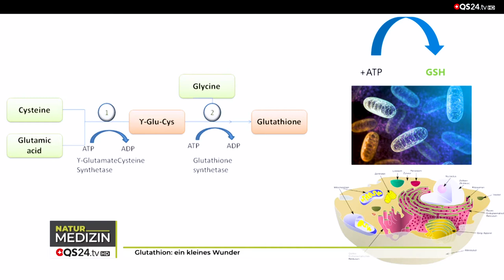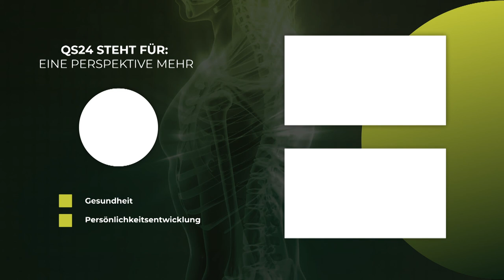Glutathion: ein kleines Wunder | Dr. Heinz Reinwald | Naturmedizin | QS24 Gesundheitsfernsehen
Glutathion oder auch L-Glutathion (vom chemischen Namen γ-L-Glutamyl-L-cysteinylglycin) ein körpereigenes zelluläres Antioxidans, dass vom Körper aus den drei Aminosäuren Glutamin, Glycin und Cystein gebildet wird. Das Tripeptid Glutathion wirkt als Radikalfänger, schützt Gehirn und Nerven und verhindert die Peroxidation von Lipiden. Oxidativer Stress durch einen zellulären Glutathion-Mangel ist einer der Hauptfaktoren vorzeitiger Zellalterung und kann zu zahllosen systemischen Symptomen führen. Glutathion ist dabei nicht nur selbst ein machtvolles Antioxidans, es reaktiviert auch andere wichtige Antioxidantien wie Vitamin C, Vitamin E und Alpha-Liponsäure, weshalb Glutathion oft als das „Master-Antioxidans“ bezeichnet wird. Glutathion spielt außerdem eine zentrale Rolle in der Entgiftung.

▬ Zu Gast ▬▬▬▬▬▬▬▬▬▬▬▬▬▬▬▬▬
Dr. Heinz Reinwald, CEO dr. Reinwald healthcare GmbH
Moderation: Alexander Glogg
Sendungsnummer: NNaeh_210817_S3_reinwald